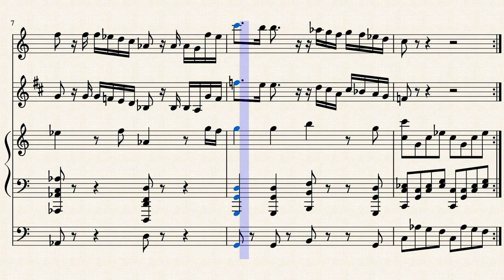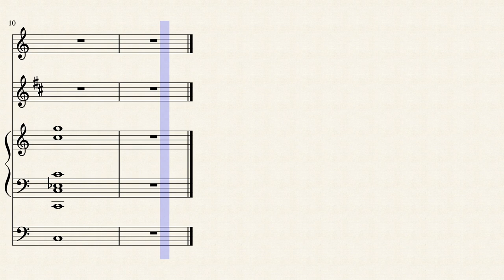Tale of the Seven Lords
I freaking love this game, awkward writing and all. And I thought it sucked that nobody had the sheet music up for it somewhere. So I spent an afternoon putting this together. I didn't include the strings because I prefer the way it sounds without them.